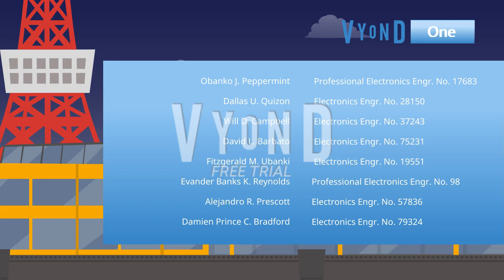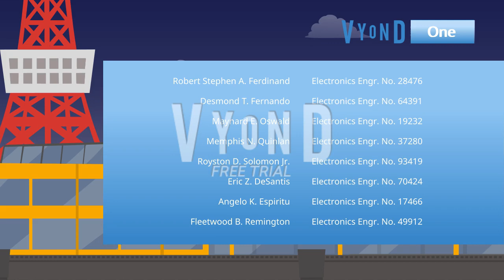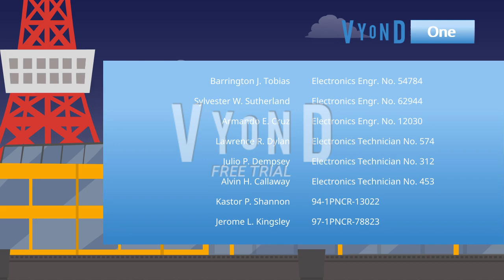Vyond One Sign Off Notice (2020-2023/UPDATED)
As of April 10, 2023, Vyond One added 9 more provinces for the main channel since September 1, 2020.

Fan-Art Winner Shoutout of our video is: No One
Link to their channel:

Programs Used:
Vyond
Wondershare FIlmora 11
Plotagon
Panzoid
Renderforest (unused)
Canva
Roblox

Recording Used:
Bandicam

DISCLAMIER
JCTVMMNSI does not support child/animal abuse, racism and violence.
We also do not support S*xual, Harassment, and K*lling!
This video was made for COMEDY/ENTERTAINMENT PURPOSES ONLY, and it's not meant to be taken down in the first place.

WARNING: Do NOT copy, steal, and use our idea without credit or permission.

No community guidelines, no put age-restricted on this video once again, no copyright infringement strikes, no terms of service violation, No policy violation strike intended, No removed this video, No spamming this video, No reporting this video, no taken down my video, And No Disabling The Comments Intended.